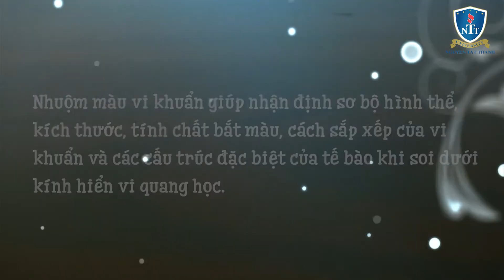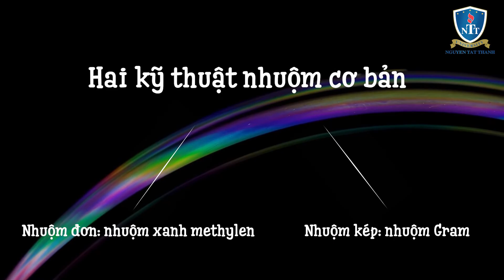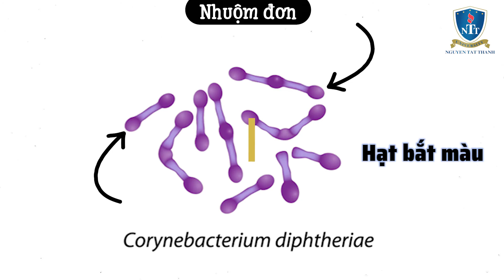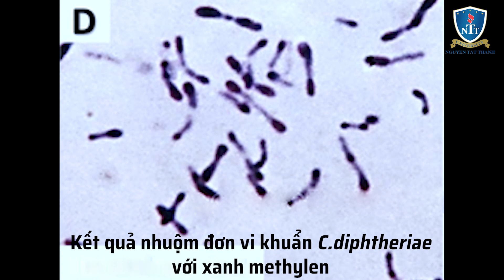VSTH - Nhuộm Gram và nhuộm đơn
Kỹ thuật nhuộm Gram là kỹ thuật nhuộm phân biệt vi khuẩn Gram âm và Gram dương. Nhuộm đơn là kỹ thuật nhuộm nhằm làm nổi bật hình thái hoặc một cái trúc đặc trưng của tế bào. Các bước trong quy trình được thực hiện tuần tự giúp các em nắm rõ hơn các bước trong quy trình thực hiện một tiêu bản nhuộm.